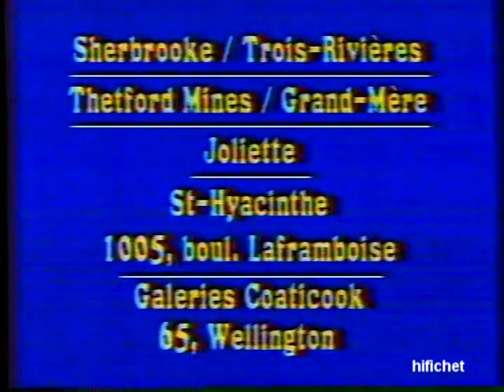Gemma (Publicité Québec)